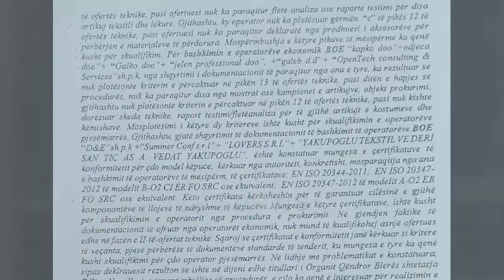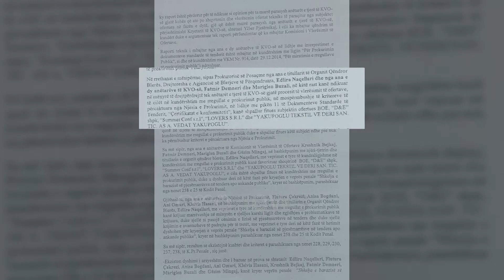Ardi Veliu në dijeni për tenderin e uniformave, letër Agjencisë në gusht 2020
Drejtori i Përgjithshëm i Policisë së Shtetit, Ardi Veliu ka qenë në dijeni të tenderit të uniformave të policisë për të cilin u arrestuan nëntë zyrtarë.

Në dosjen e SPAK-ut ndaj të akuzuarve për shpërdorim detyre, thuhet se Veliu i ka dërguar Drejtoreshës së Agjencisë së Blerjeve të Përqendruara, Edlira Naqellari një shkresë në 20 gusht të vitit 2020 ku ngre problematika me disa elementë, mes të cilave dhe absurditeti i çmimeve.

Në lidhje me këto të fundit, ngrihet shqetësimi se operatori ekonomik i shpallur fitues ka dhënë tri çmime të ndryshme për të njëjtin artikull. Madje, ka dhe një mospërputhje logjike mes artikujve të prodhuar.

Apo edhe atëherë kur për një produkt që janë kërkuar volume më të mëdha, janë ofruar edhe çmimet më të larta.